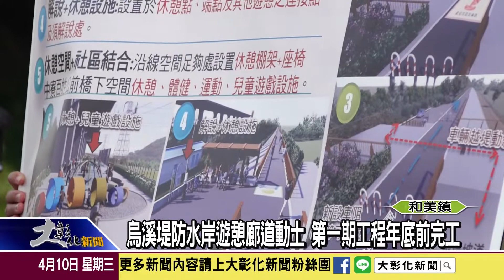1080410 烏溪堤防水岸遊憩廊道動土 第一期工程年底前完工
彰化縣政府於10日上午在和美鎮中寮百姓公廟前國道3號橋下空間辦理「彰化縣烏溪堤防水岸遊憩廊道建置第一期工程」動土典禮，預計在年底就可以看見這座嶄新的休憩場所，提供民眾更優質的活動空間。